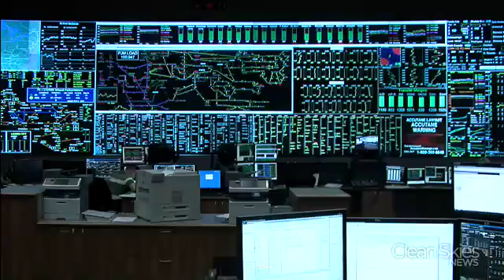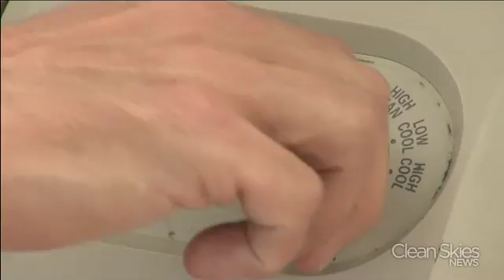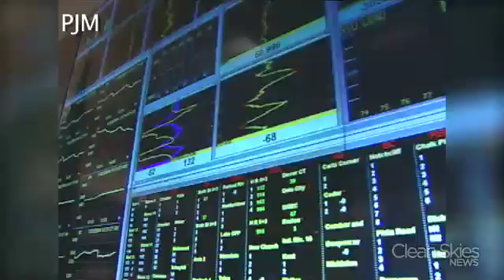Summer Heat Waves Test Power Generation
Clean Skies News' Margaret Ryan travels to Valley Forge, PA and visits the PJM power grid dispatch center to examine grid reliability and the balance between power generation and transmission lines that are part of the science to keeping the grid in balance.